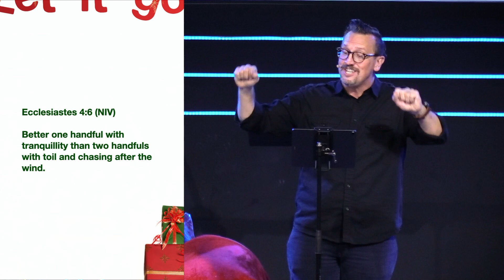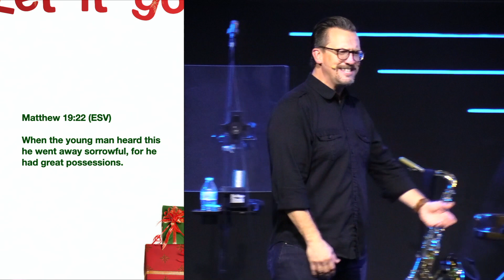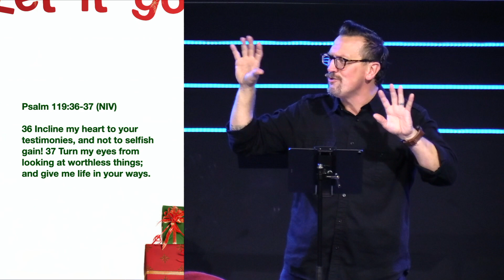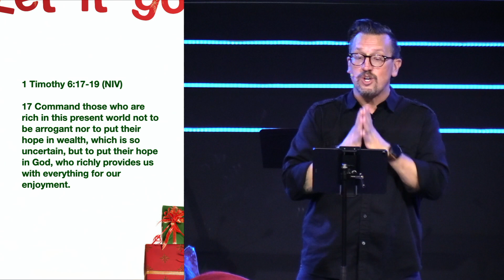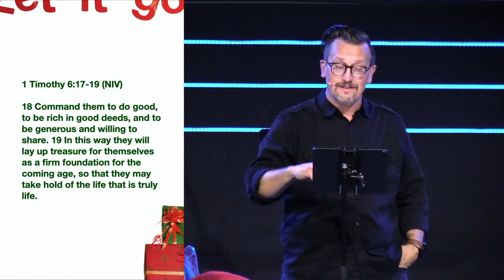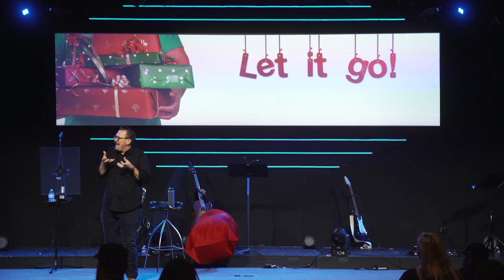Let It Go Wk1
Join us In-Person or Online Sundays at 9 or 10:45am.

We would love to hear how God is touching your life through this ministry!

If you would like to support us financially, you can give through our website by clicking her